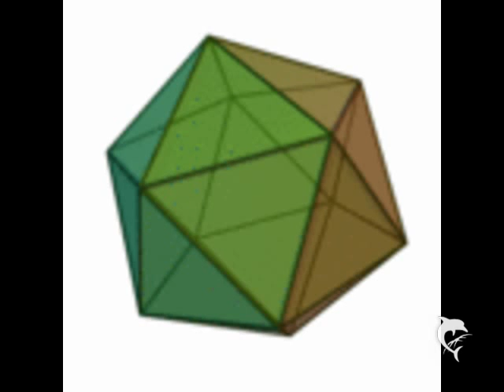MikeroBenics - Gewitterhund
Support the artist, buy the record!